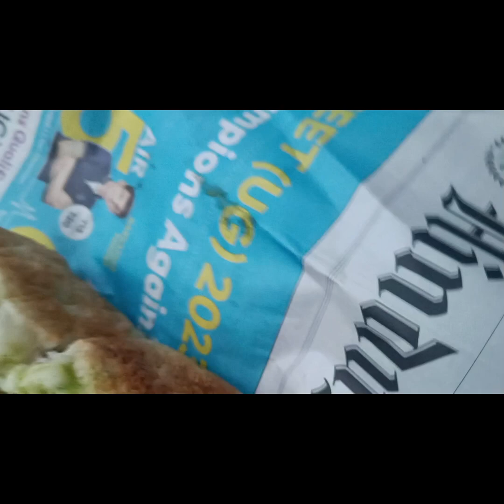LAST DAY IN BOMBAY MOHAMMAD ALI MARKET SHOPPING FUN 🛍️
LAST DAY IN BOMBAY MOHAMMAD ALI MARKET SHOPPING FUN WITH MY GANG